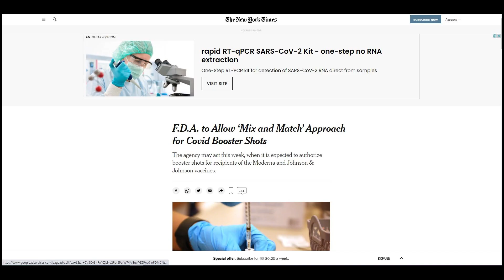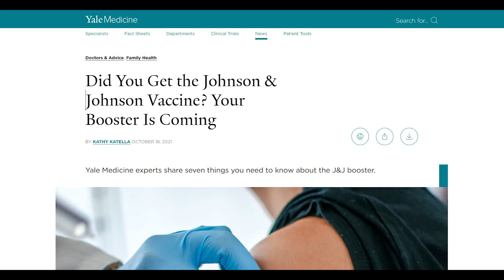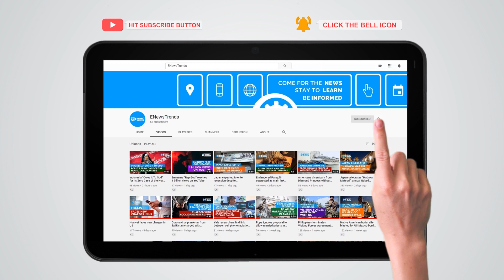US FDA Considering Mix and Match for COVID Booster Shots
A preprint has been uploaded and it showed great promise.